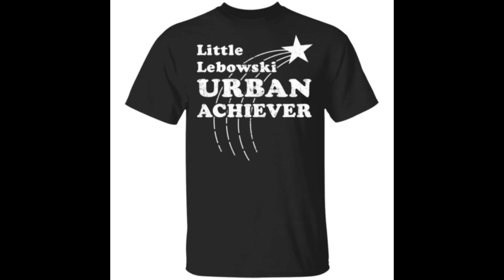Little Lebowski Urban Achiever t-shirt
Come to Bucktee and own our Little Lebowski Urban Achiever t-shirt, hoodie, ladies tee, sweater,…available.